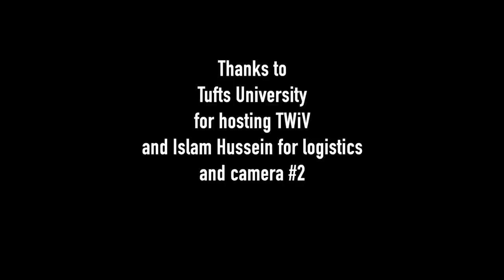TWiV 536: A flock of seagulls, a herd of seals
Vincent and Alan travel to Tufts Veterinary School where they meet up with members of the Runstadler lab to talk about their work on influenza virus circulation in water birds and seals.